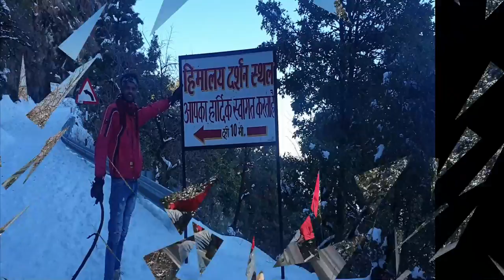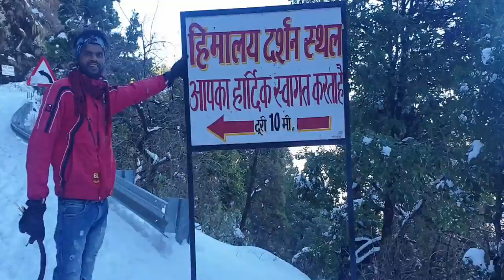Nainital Me Snowfall || Nainital Tourist places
बर्फ़बारी के बाद नैनीताल Me Hum gye Himalayan Darshan Nainital